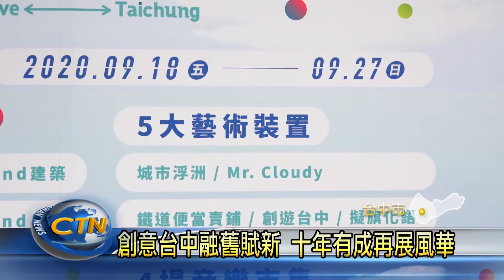火車站也能很有創意 六大主題看見台中藝術生命力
讓車站變成藝文據點！網羅藝術多元面向的「2020創意台中」，18號起在台中車站登場，今年的活動強調新舊融合，可以看到在地青年學子，對舊城區的觀察與想法。而推出的內容有戶外裝置、講座以及音樂市集，提供年輕藝術家發揮舞台，也展現台中豐沛的文化與生命力。